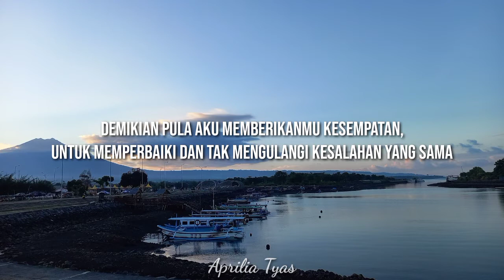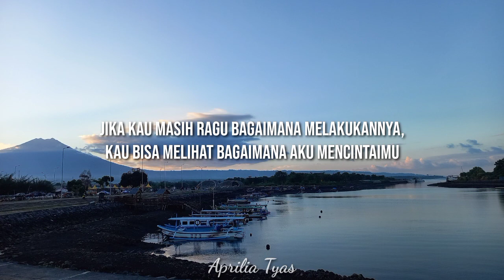Kesempatan | Puisi Fiksionalisma | Musikalisasi Puisi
Mohon saran dan kritiknya agar saya bisa memperbaiki musikalisasi puisi ini.

Judul : Kesempatan
Penulis : Fiksionalisme
Suara : Aprilia Tyas
Editor : Aprilia Tyas